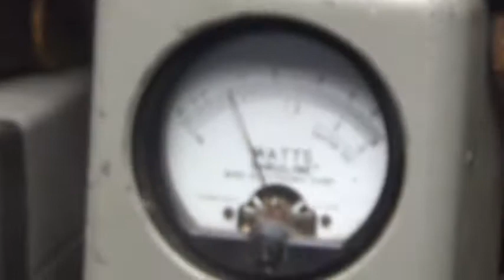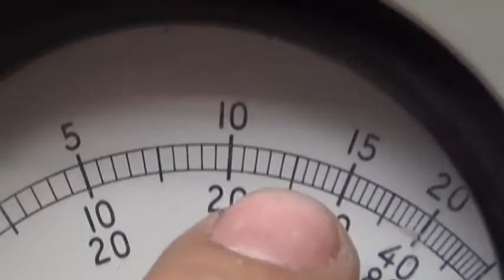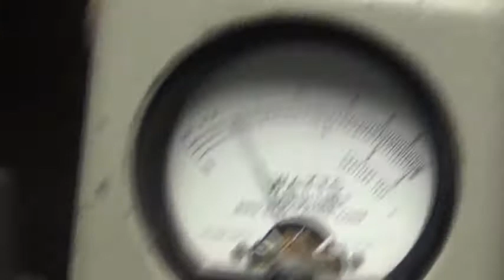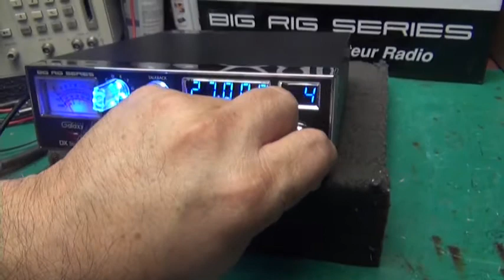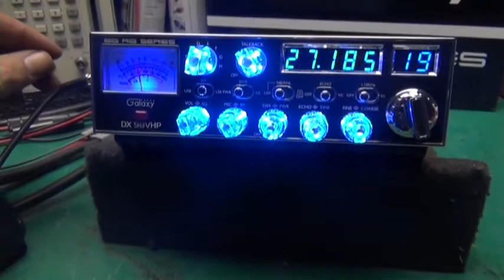Galaxy 98VHP Tune up Report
Galaxy 98VHP Tune up Report for Venay in WA on 5-18-16
--- Blue Nitro Knobs
--- CP1
--- Amp switch
--- Wolf toy
--- Recorder